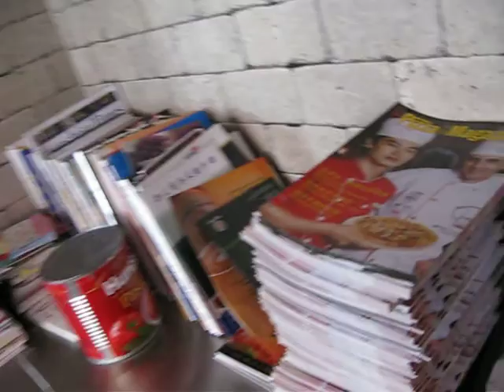Welcome to PMQ China's Beijing Office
PMQ China's Beijing Office in 2008.